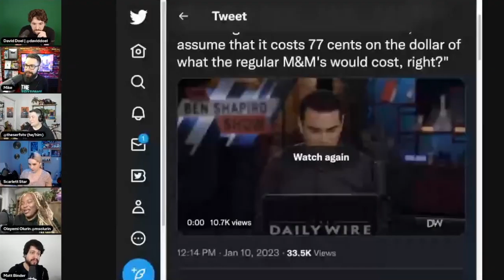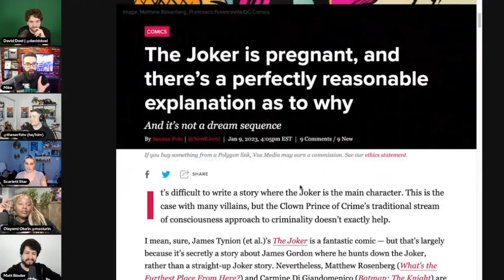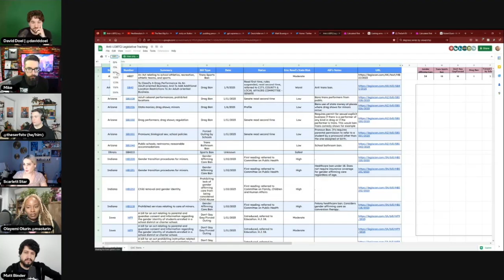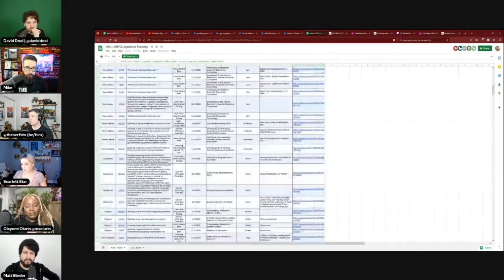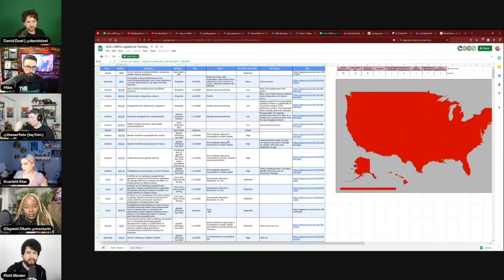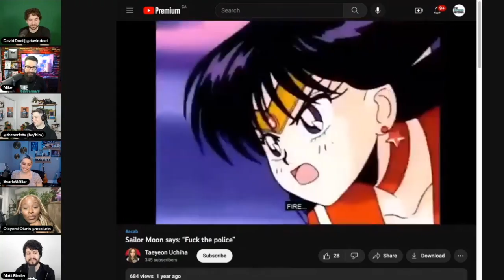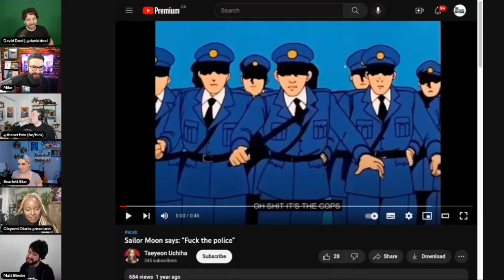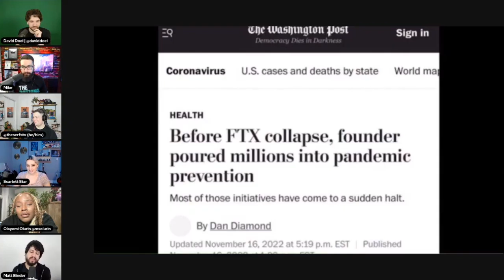Right-Wing "Woke" Outrage, Anti-Trans Bills, Corrupt NY Dems (& More) | The Leftist Mafia #6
We kick off the show with a scoop from CES 2023 from Matt, Olayemi gives us the dirt from the Golden Globes, a heated Degrassi debate ensues for some reason (Mike is clueless about it), Ben Shapiro is mad at M&Ms, our guest Scarlett gives us the breakdown on anti-trans legislation, and Olayemi and Matt explain the problems with New York Democrats. All this and much more in this episode–enjoy!